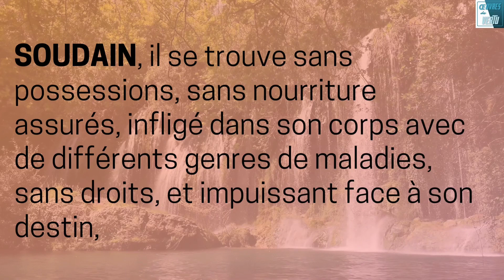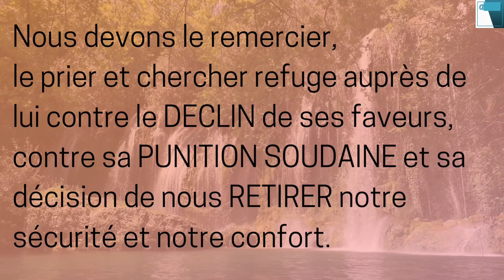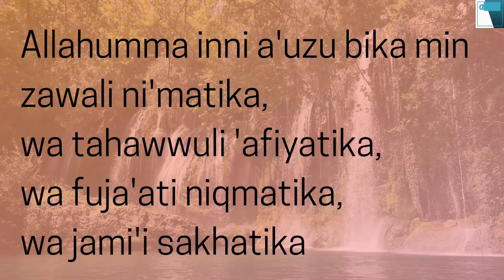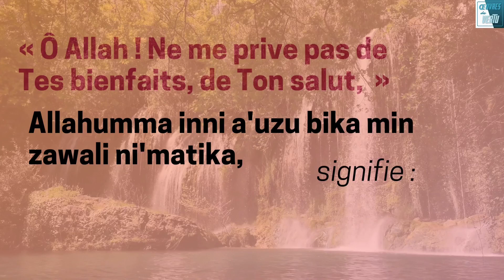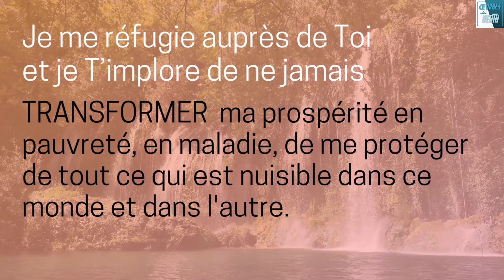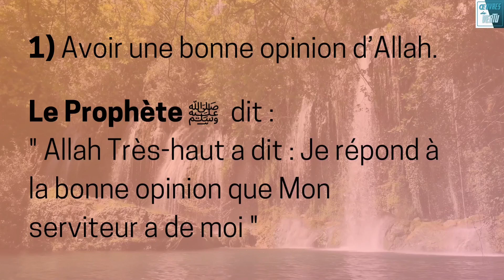Invocation de Protection contre la Privation des Bienfaits d'Allah,